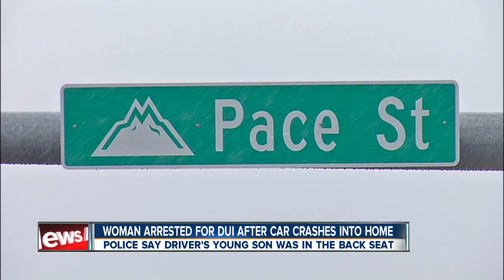Police: Drunk mom with son in car crashes into house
Police accuse a mother of driving drunk with her 5-year-old son in the car and crashing into a Longmont house. Amanda Zitzman reports.